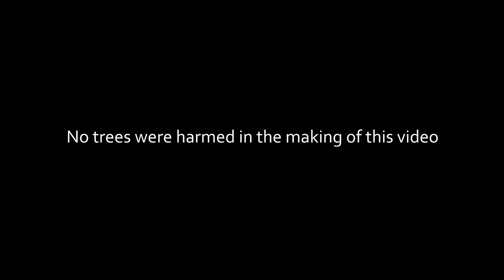A Song About Trees, Made With Only Trees! | SCIENCE SONGS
For TeamTrees we created a song using ONLY TREES -Let's plant 20,000,000 Trees together!

This song is inspired by "Girls" by The Beastie Boys

ASAPSCIENCE INC.